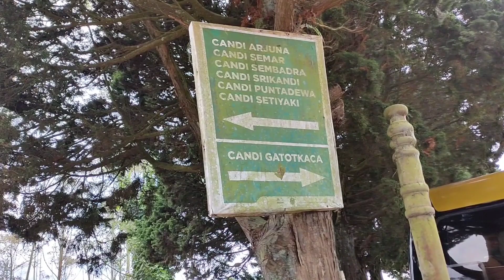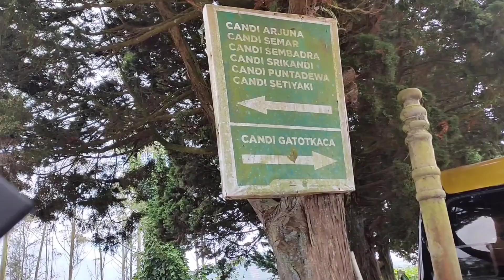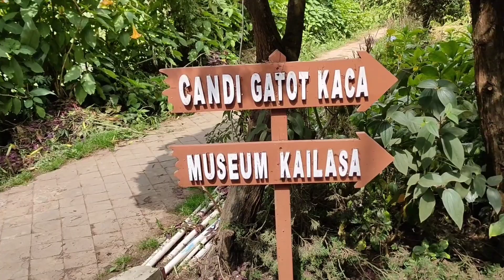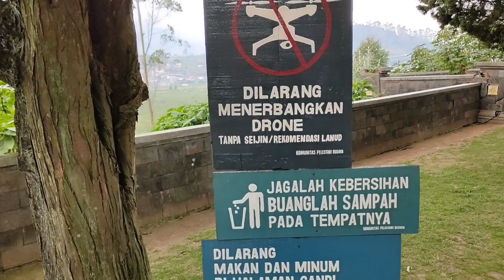WISATA CANDI ARJUNA DIENG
Hai teman teman semua nya apa kabar kalian semoga kalian dalam keadaan sehat sehat ya semuanya ,aamiin
Wisata alam CANDI ARJUNA

CANDI ARJUNA DAN PEMANDANGAN BUKIT YANG INDAH-BERWISATA KE DIENG BANJARNEGARA -

Salah satu pura hindu tertua di jawa tengah ,dengan tata letak persegi yang di bangun pada abad ke -8 .

- Karangsari, Dieng Kulon, Kec. Batur, Kab. Banjarnegara, Jawa Tengah 53456.

Terima Kasih Yang Sudah Menonton dan mensupport
Semoga video ini bermanfaat dan juga menghibur

Supaya kami terus semangat membuat video video lainnya  bantu kami supaya channel kami makin berkembang dan tetap produktif aamiin